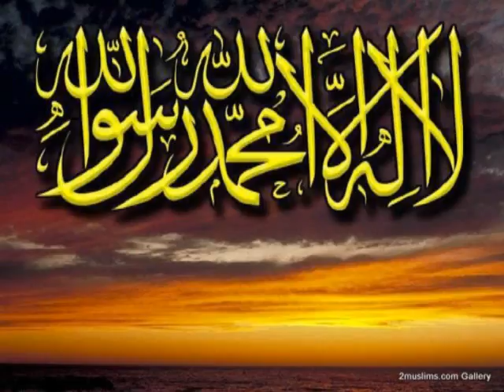Explanation of Aqeedah Wasitiyyah Part 006B Meaning of the two testimonies